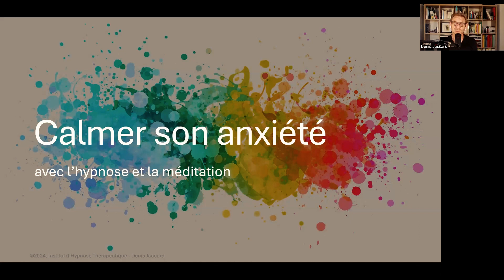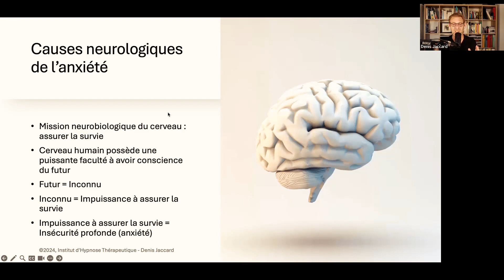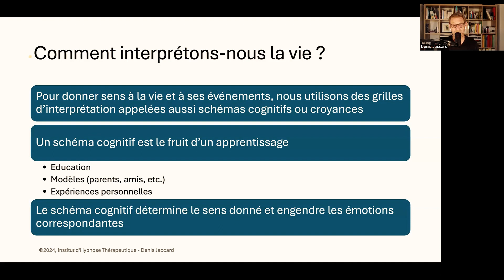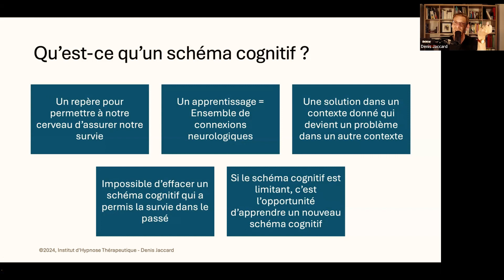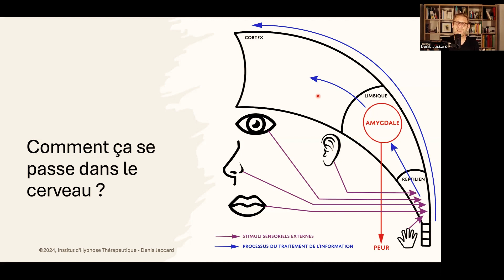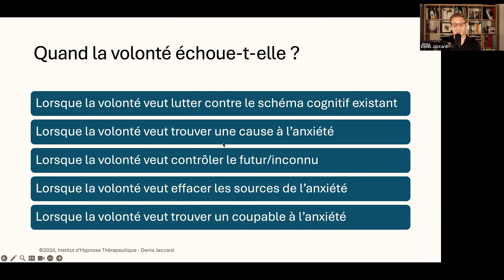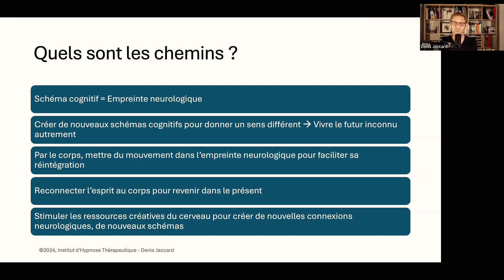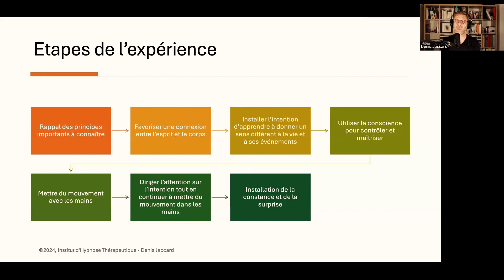Comprendre l'anxiété et comment la calmer avec l'hypnose et la méditation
Avez-vous besoin de mieux comprendre d'où vient l'anxiété et pourquoi vous en souffrez ?

Etes-vous à la recherche de clés nouvelles pour calmer votre anxiété et favoriser un apaisement intérieur ?

Durant les 2 heures de ce webinaire, je vous présente les mécanismes neurobiologiques de l'anxiété et pourquoi votre raison et votre volonté ne suffisent pas à calmer votre anxiété. De plus, je vous explique comment les pensées présentes dans votre esprit influencent votre état émotionnel. Ainsi vous comprendrez d'où vient votre anxiété et pourquoi vous en souffrez.

L'hypnose comme la méditation reposent sur ce que la neurologie appelle un état de conscience modifié. Cet état naturel du cerveau stimule des ressources puissantes dans notre cerveau et favorise des changements importants. La méditation et l'hypnose sont parfaitement complémentaires dans la gestion de l'anxiété. Elles permettent un apaisement émotionnel et accélère l'installation de nouvelles pensées génératrice de sérénité et de confiance.

Ce webinaire se termine par une séance d'hypnose méditative pour entraîner votre esprit à vivre d'une façon plus confiante et sereine le quotidien. Le sommaire ci-dessous vous permet d'accéder directement à la séance.

Sommaire :

00:00:00 Introduction
00:01:40 Programme du webinaire
00:06:12 Causes neurologiques de l'anxiété
00:14:39 Comprendre les mécanismes de l'anxiété, schéma cognitif
00:25:22 Comment se crée un schéma cognitif ?
00:38:17 Qu'est-ce qu'un schéma cognitif ?
00:52:16 Comment fonctionne notre cerveau ?
00:59:35 Comment nos pensées influencent nos émotions ?
01:06:20 Le cercle vicieux infernal de l'anxiété
01:09:26 Quand la volonté échoue-t-elle à calmer l'anxiété ?
01:16:20 Est-ce que l'anxiété peut être héritée génétiquement ?
01:18:27 Quel est le but ultime de toutes démarches thérapeutiques ?
01:24:11 Quelles sont les possibilités pour calmer l'anxiété ?
01:30:39 Que faire lorsque l'anxiété est généralisée ?
01:38:42 Les objectifs de la séance d'hypnose méditative
01:42:57 Séance guidée d'hypnose méditative avec musique